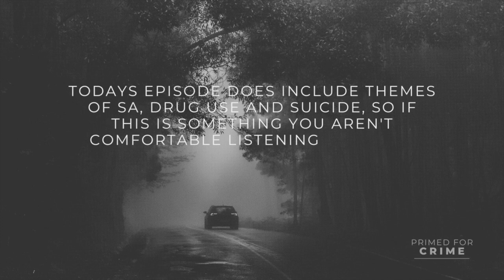47. BONUS INTERVIEW - Carl Scott, From Gang Life To Saving Lives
In this gripping interview, we delve into the incredible transformation of Carl Scott, once a gang member who has now dedicated his life to making a positive impact.

Witness his powerful journey as he shares his harrowing past and how it shaped his determination to create change within his community by installing Bleed Control Kits!

CARL'S SOCIALS :
Project Youth Instagram - @project_youth_official